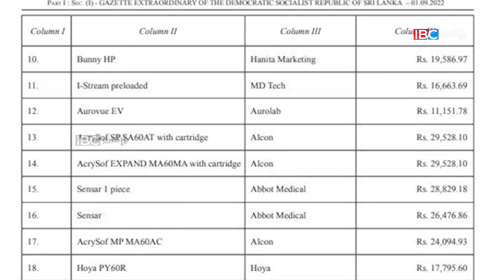இலங்கையின் முக்கிய செய்திகள் - 02.09.2022 | Sri Lanka Tamil News | Lanka Breaking News